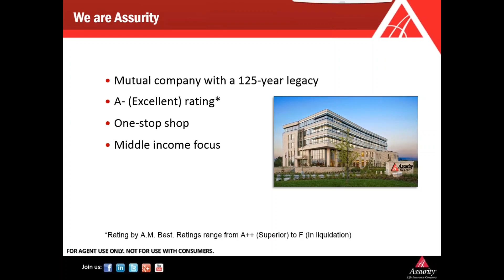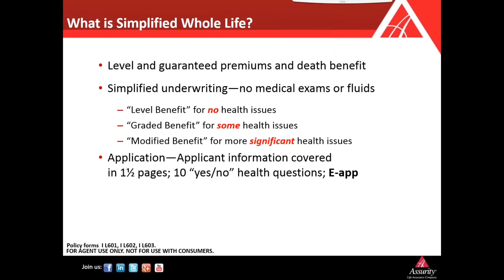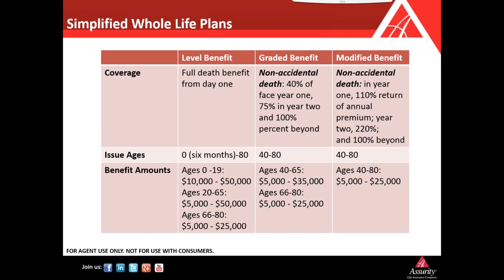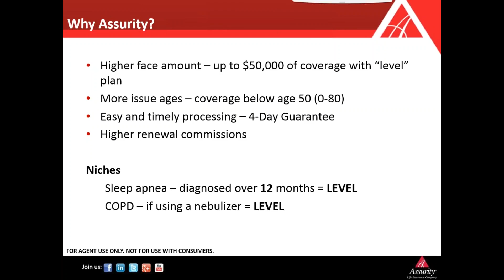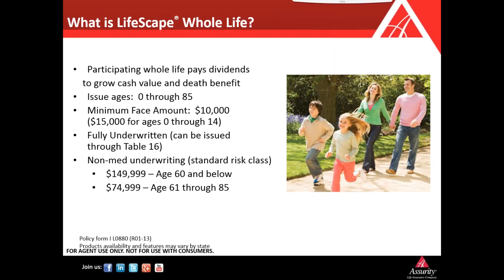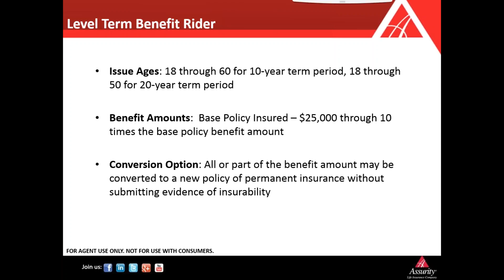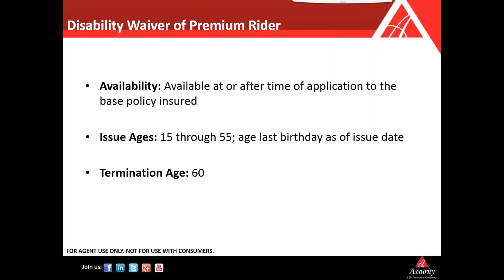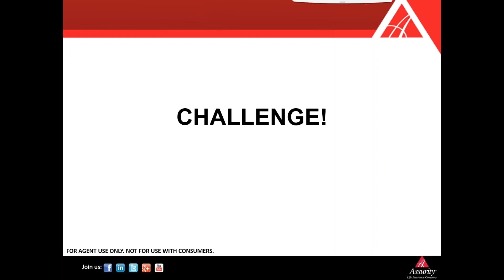Assurity Whole Life Simplified - 11/10/2016